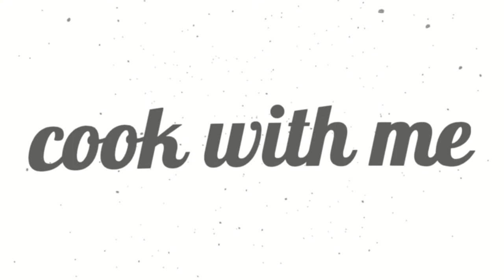Callebaut Ruby Chocolate Cake Recipe(No Food Coloring)- Cook with me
Today we will make Callebaut Ruby Chocolate Cake Recipe with no Food Coloring needed!